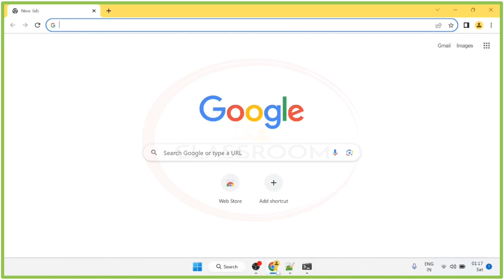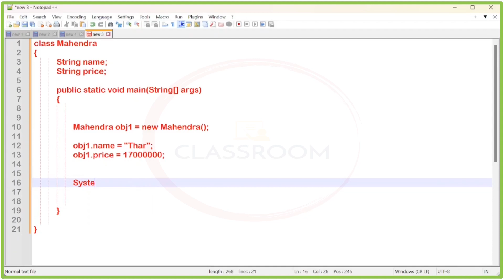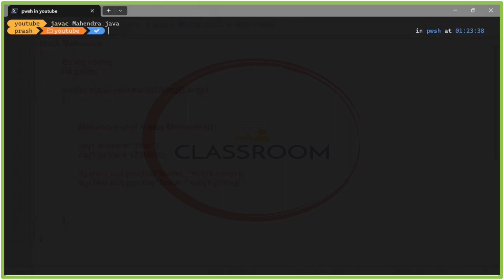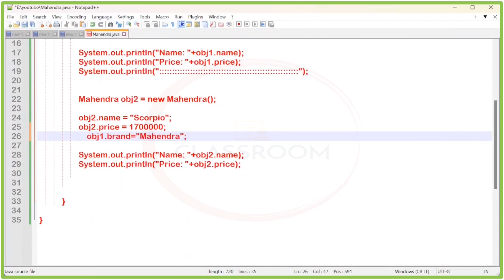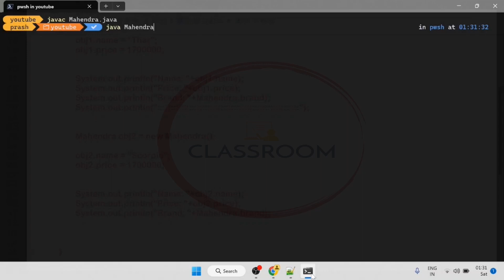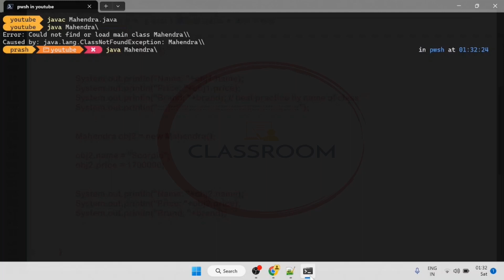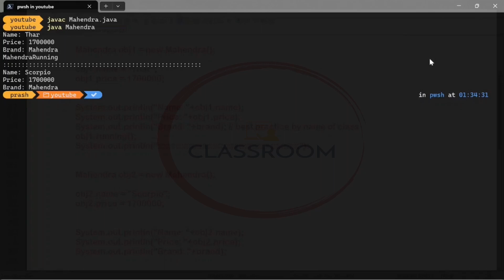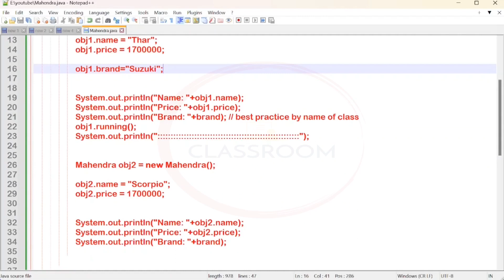#26 static variables | Java Programming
In this lecture we will learn about, how to use Java static variables with brief explanation.